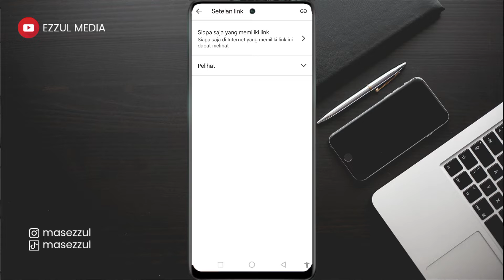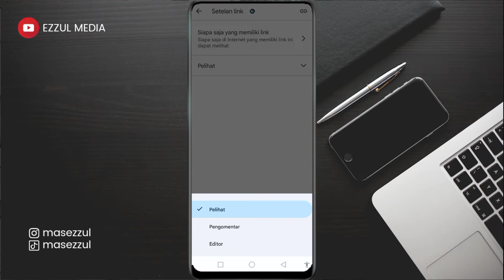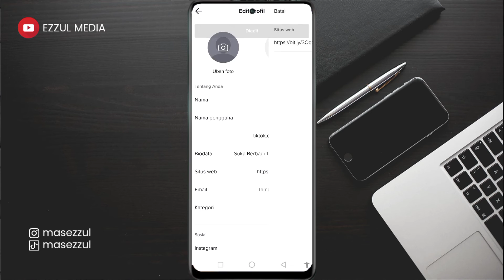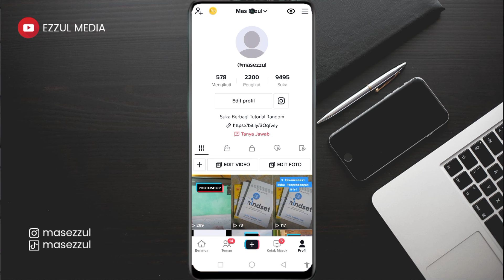Cara Memasang Link Download di Profil Tiktok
Cara Memasang Link Download di Profil Tiktok. Video kali ini kita bagikan cara pasang link download pada profil tiktok agar bisa dibagikan kepada viewer.

salam kreatif
Support Blog Kami

! Biar kalian tidak pernah ketinggalan tutorial terbaru berhubungan dengan tutorial tiktok terbaru